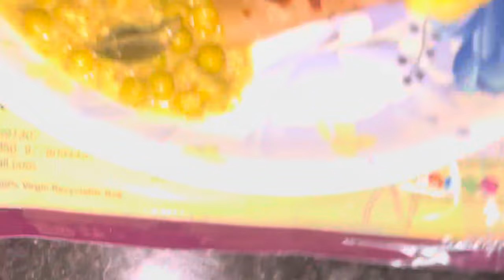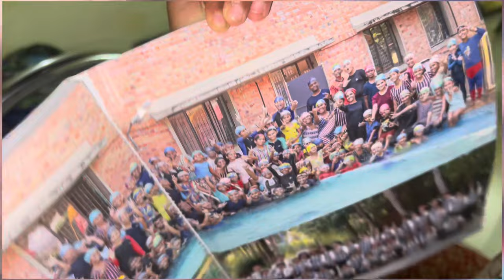👩‍❤️‍👨പൊന്നൂസിന്റേം മോനുകുട്ടന്റേം ഒരു ദിവസം ☺️ദേ ഇതാണ് വീട്ടിലെ അവസ്ഥ 💕☺️dayinmylifevlog